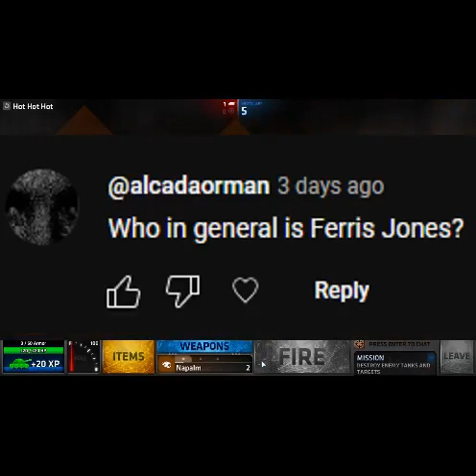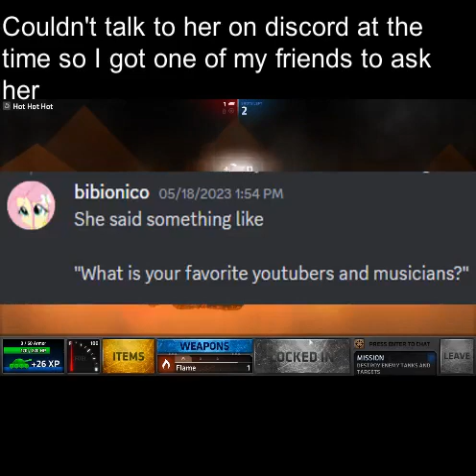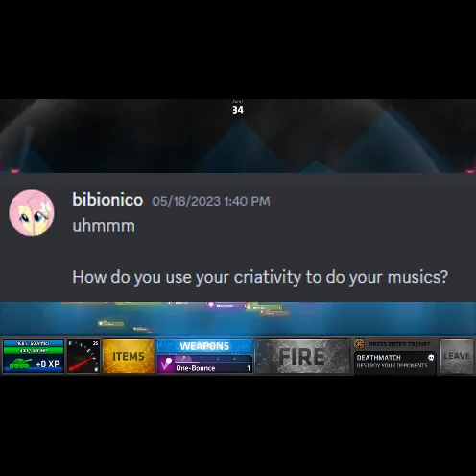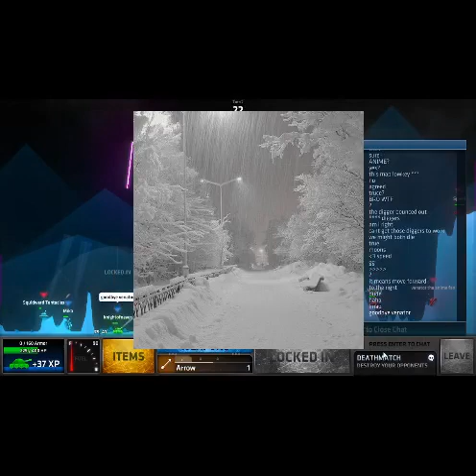250 sub q&a special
sorry for bad mic quality

00:00 - intro
1:20 - question 1
2:11 - question 2
2:46 - question 3
3:10 - question 4-5
4:16 - question 6-7
5:30 - question 8
6:29 - question 9
7:10 - question 10
7:20 - question 11
8:21 - question 12
9:41 - question 13
10:11 - outro